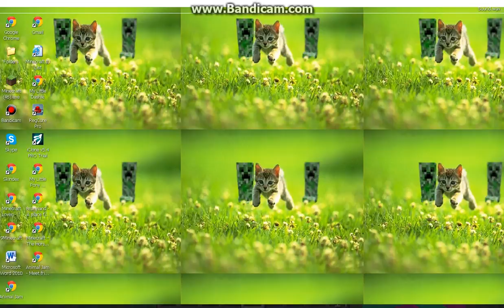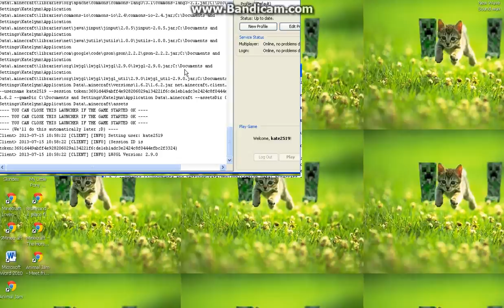Minecraft Lover- My Single Player World That I Do OFF Camera!